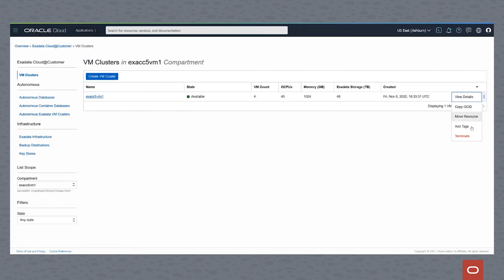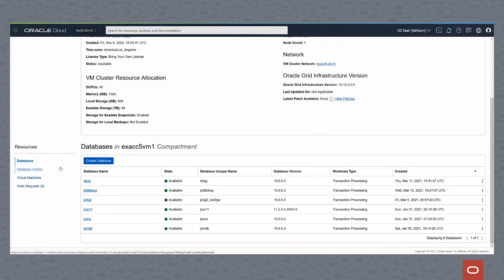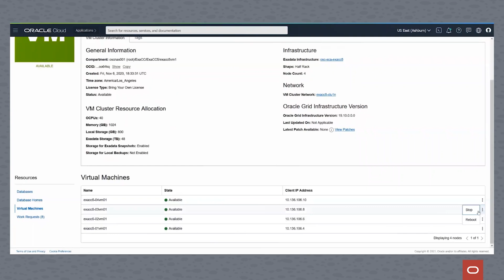ExaCC: Exploring the virtual cluster in Exadata Cloud @ Customer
Explore Oracle Exadata Cloud @ Customer Gen2 virtual cluster using the OCI console including shape, size and general configuration of the Exadata machine and resources allocated to each vm.